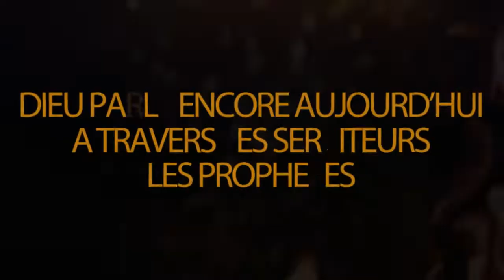Elle dort habillée seule enfermée dans sa chambre et le matin, elle se réveille toute nue !!!